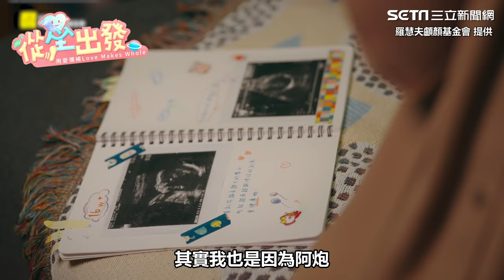重心出發／生下唇腭裂兒 2次手術「看不出來」！爸媽曝比對照：不後悔｜三立娛樂星聞